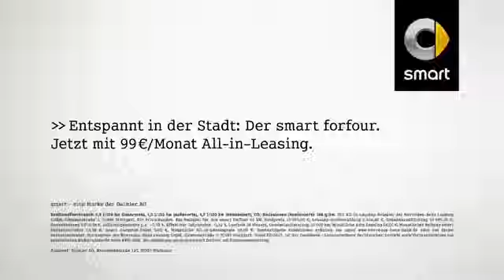++ Lustige Werbung++ Smart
einfach Parken!